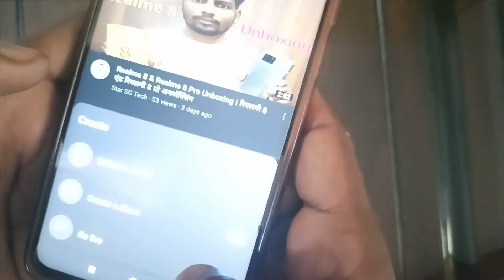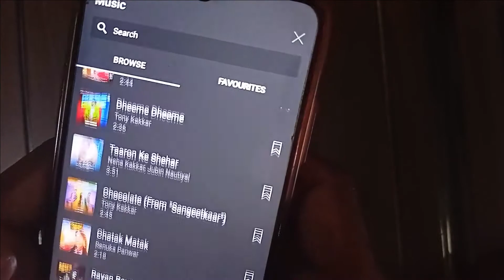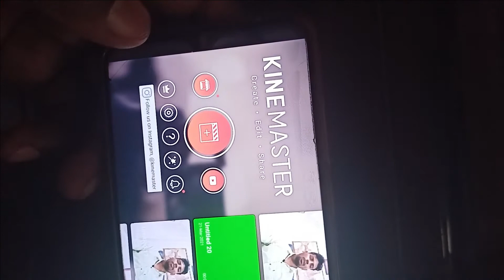Youtube Shorts Video Upload Karne Ka Sahi Tarika I How to upload shorts video on youtube I Shorts